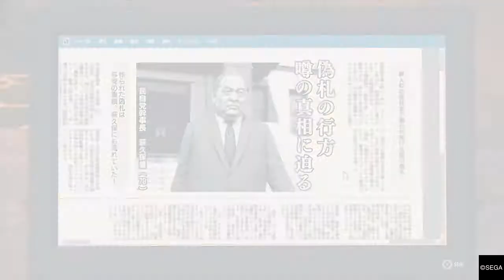Yakuza: Like A Dragon_part 9 boss battle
My gameplay from my twitch channel